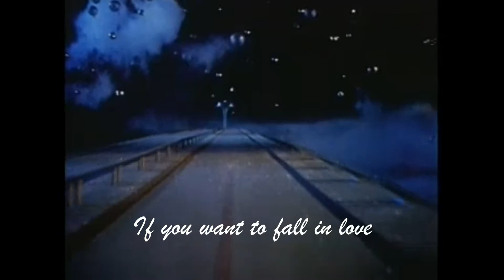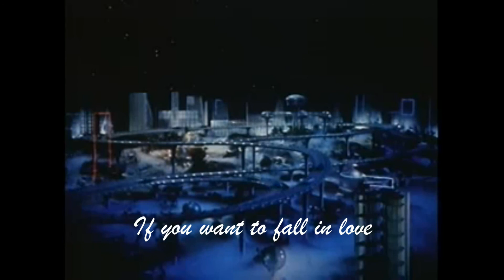Fall Lyric Video - The Matchsellers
From the album "The Wishful Thinkers' Hall of Fame" out Oct 28, 2022.

For Tickets to Album Release Show or to pick up a copy of the album / chapbook head to...

Fiddle - Julie Bates
Guitar - Andrew Morris
Mandolin - Brian McCarty
Bass - Brandon Day